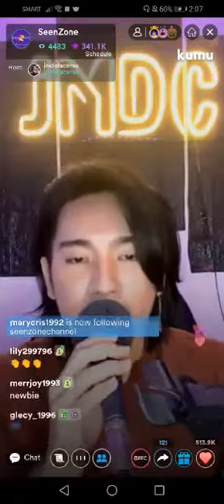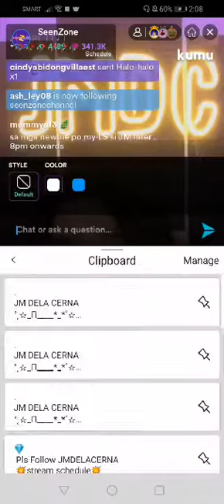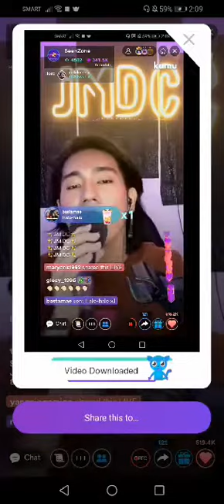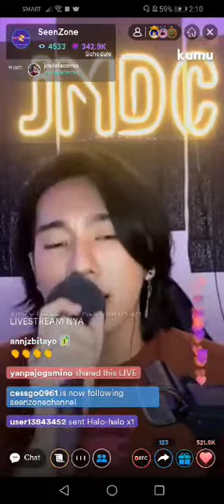Back At One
JM Dela Cerna cover recorded live from kumu